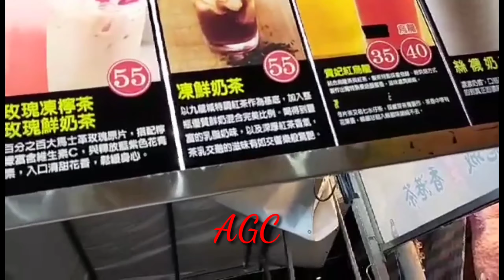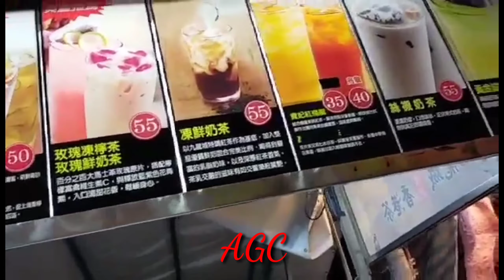DJ GALA GALA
DJ Viral tik tok